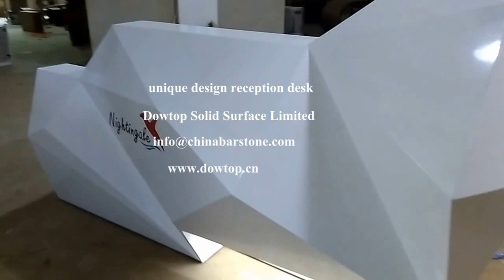2016 office design beauty Reception desk